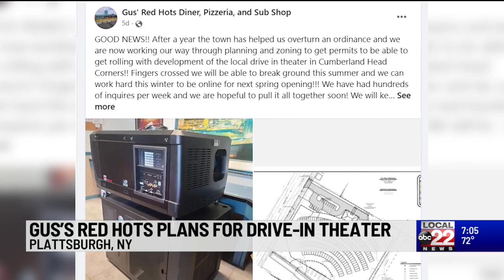Gus’s Red Hots Plans on adding drive-in theater